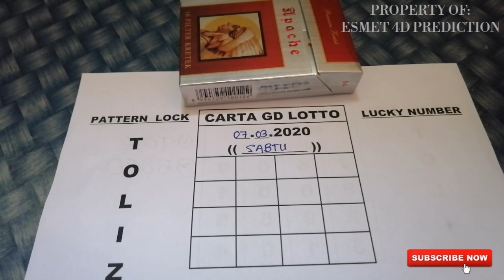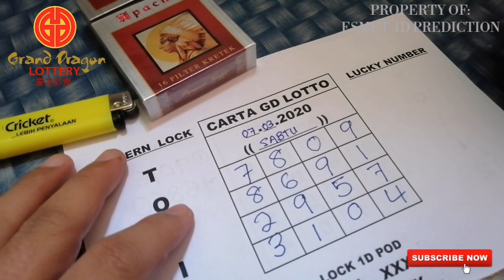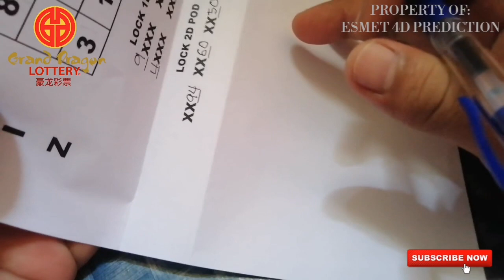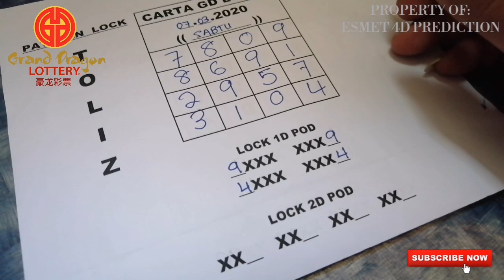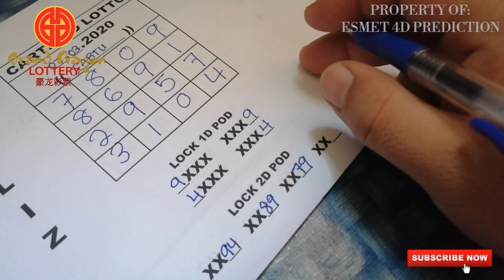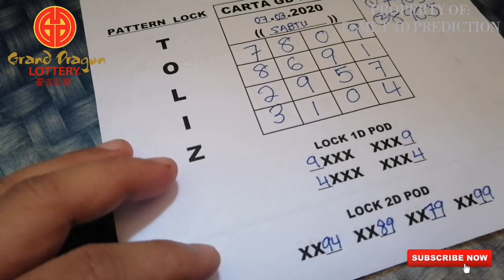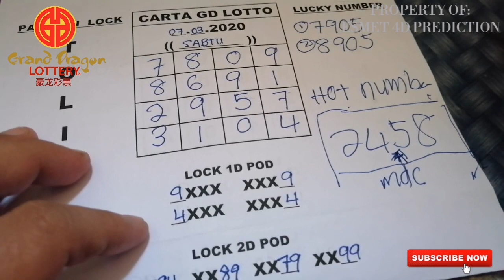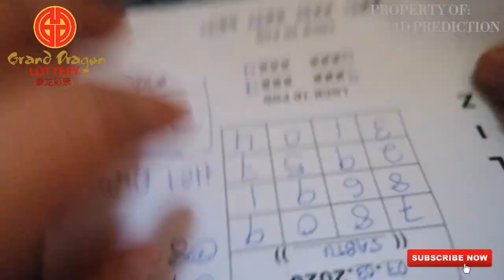07.03.2020 SABTU! GRAND DRAGON LOTTO + Tips 2D SA MT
Terima kasih kerana menonton sehingga selesai. Kali ini admin bagi bonus 2D SA MT.